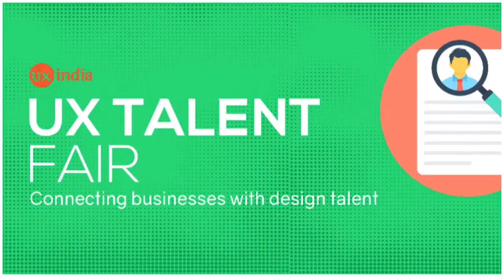Srinivasu Chakravartula at UXINDIA 2016: Impact of Inclusive Design - beyond disabilities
(Advanced Track)
“Impact of Inclusive Design - beyond disabilities” (TED Like Talk)
For Accessibility and inclusive product, design is the first stage to begin. There is very little awareness among design community as to why accessibility is important.

This talk will illustrate business and social impact of building inclusive products. It will also emphasis how accessibility could impact not just only users with disabilities but all users + impact for product itself.

The talk will focus on e-Services, mobile apps and technology in education.